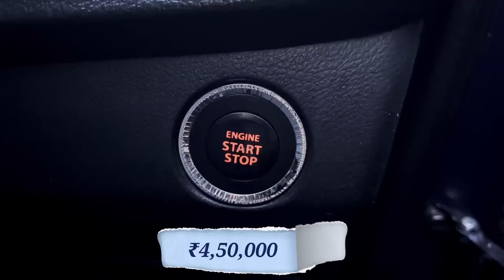Richie Motors 🔥 Mercedes 2Lac💥 Wholesale Price💥Zero(0)Down Payment, Scorpio S11-S4, Brezza, XUV500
Richie Motors 🔥 Mercedes 2Lac💥 Wholesale Price💥Zero(0)Down Payment, Scorpio S11-S4, Brezza, XUV500 | Used Car Kolkata | Second Hand Cars | Pre-owned Cars | Kolkata Sasta Bazar

*** RICHIE MOTORS ***
51/1A, SARAT BOSE ROAD,
PADDAPUKUR, BHOWANIPORE
KOLKATA - 700025
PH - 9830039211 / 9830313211